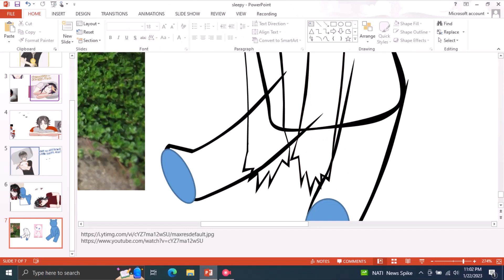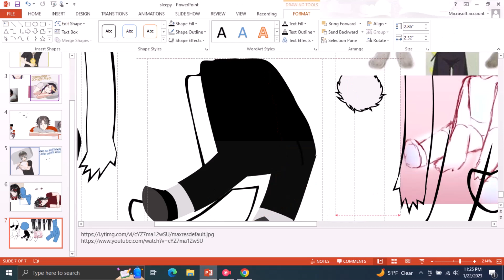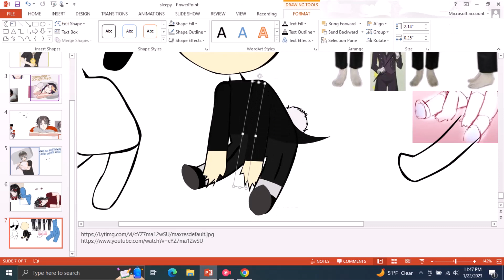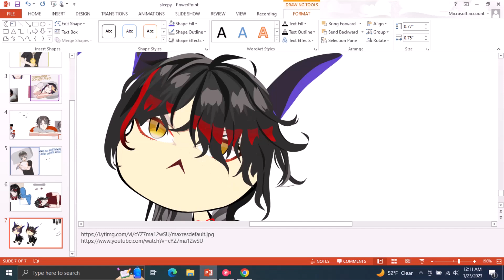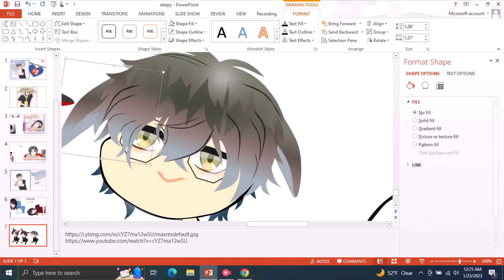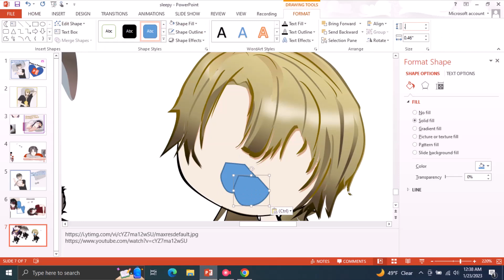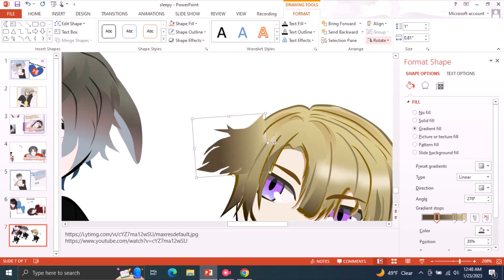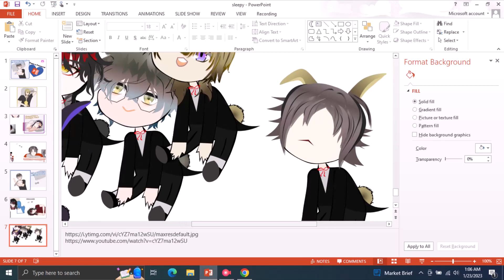Luxiem Bunnies Wishing you a Happy Lunar New Year | PowerPoint Speed Draw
there are bunny girls.. but what about bunny boys?

Real time: ~2 hr 38 mins

Song: Musing/Cherry/Daze
Artist: Otomei (me)